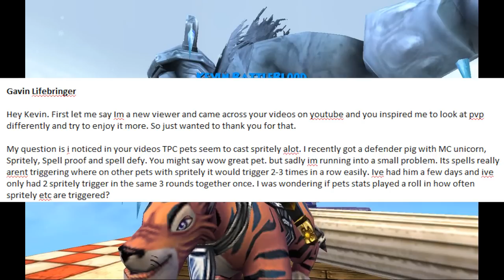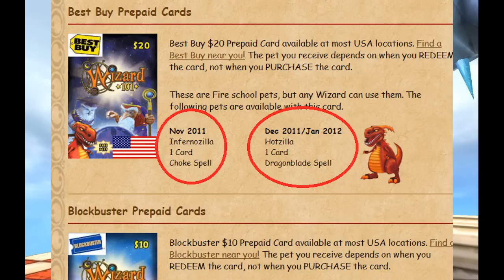Wizard101 - KBB Questions and Answers #1 (11/22/11)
Answering questions from...

flavaflav24
ViyWiz101
Gavin Lifebringer
Born2killOwnzu
toavorox619
epicdeathwizard
SuperDragonriders
TheGeometry98

about wands, pets, Recyclers, Crowns Shop gear, PVP schools, pet abilities, and guides.